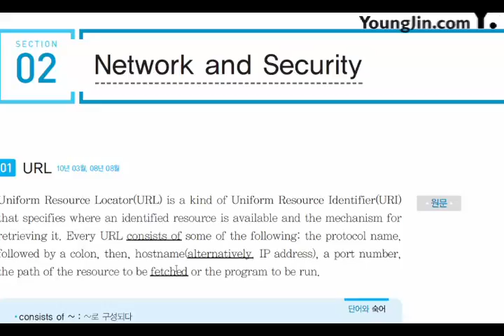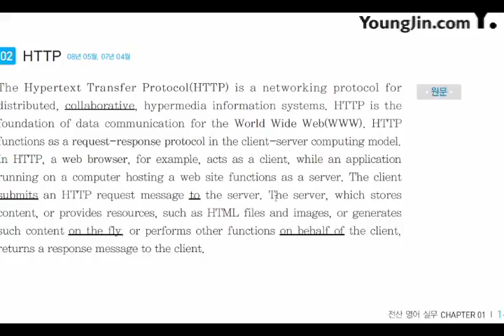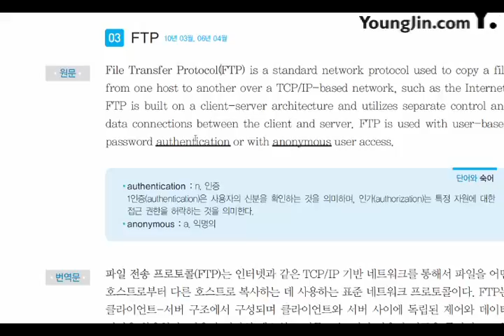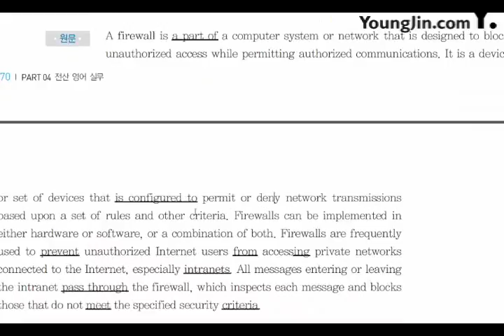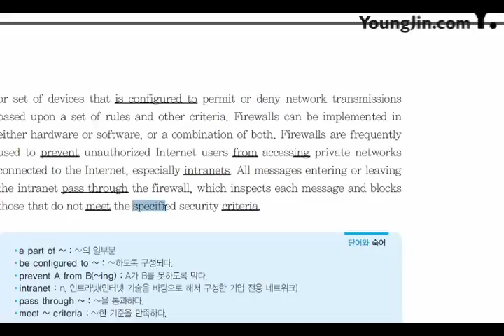[신간] 전산 영어 실무_Network and Security(1)